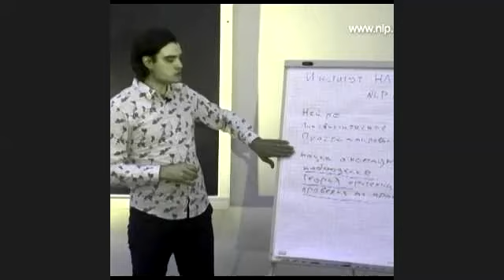Как бороться с негативом в сети | ВЕБИНАР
Ближайший курс НЛП практик в Москве
В этом фрагменте из курса классическое НЛП от Михаила Антончика, вы сможете увидеть вступительную часть лекции - а полную версию по ссылке

ТОЛЬКО записи всех проведенных вебинаров Института и анонсы новых
Наши приложения
Фокусы языка
Аппстор
Стратагемы
Аппстор